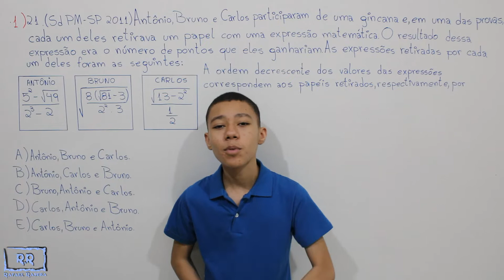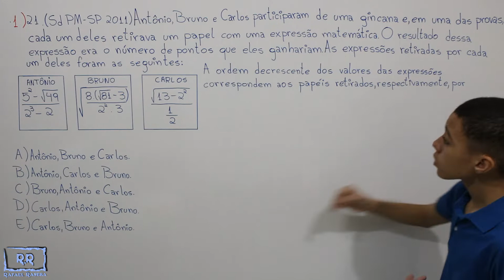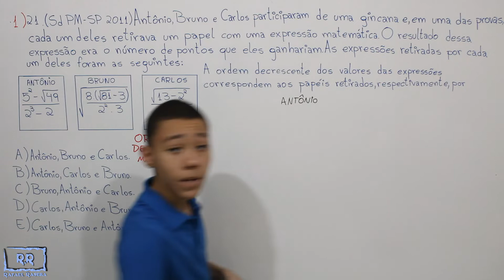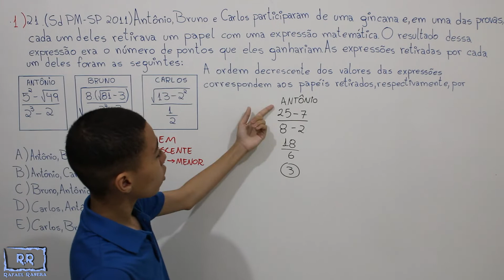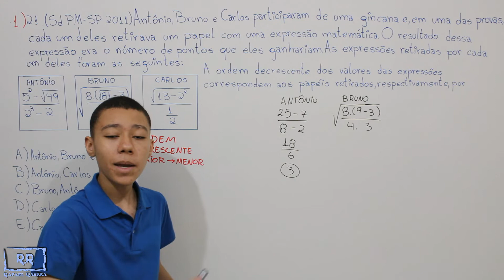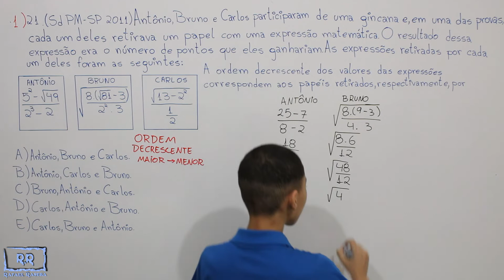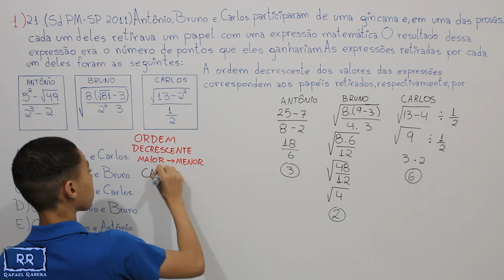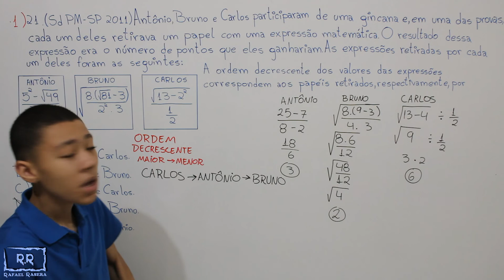Sd PM - SP 2011 Questão 21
Antônio, Bruno e Carlos participaram de uma gincana e, em uma das provas, cada um deles retirava um papel com uma expressão matemática. O resultado dessa expressão era o número de pontos que eles ganhariam. As expressões retiradas por cada um deles foram as seguintes: